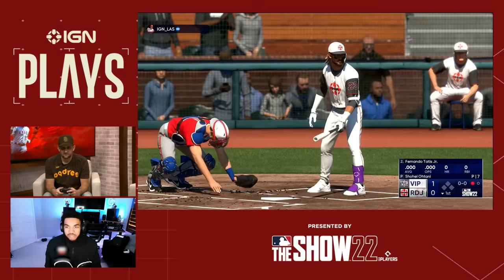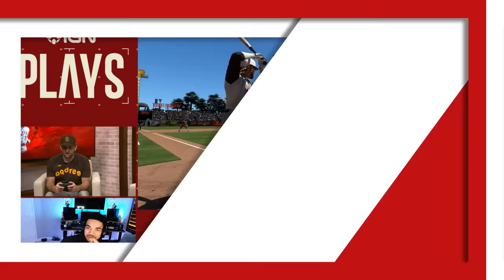IGN Plays MLB The Show 22 with NBA Star Karl-Anthony Towns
Minnesota Timberwolves star Karl-Anthony Towns faces off against IGN's very own Jesse Gill in MLB the Show Diamond Dynasty. Will his VIPs have what it takes to beat Jesse's elite squad? Find out in this let's play!

Using MLB's The Show 22's Diamond Dynasty mode, we crafted dream teams comprised of iconic players like Shohei Ohtani, and Fernando Tatis Jr to bring the best pieces of legendary teams like the Angels, Dodgers, Padres, and more together! Who do you think will take the W and score the most MLB Highlights?

Presented by MLB The Show 22.